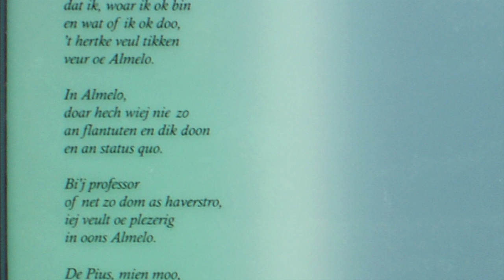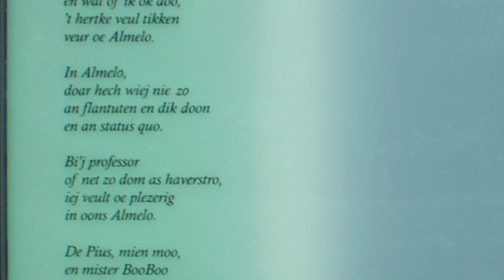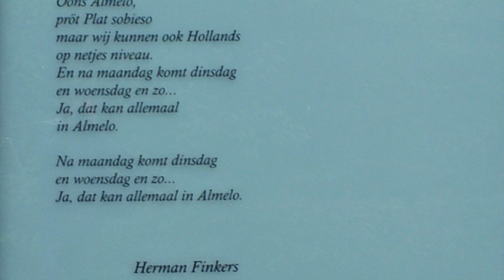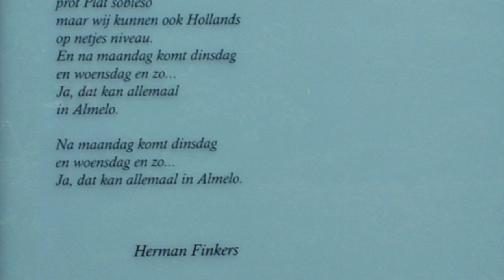Allemaal Almelo week 1, januari 2019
Brief Gietelink aan Poetin, Twente Cup volleybal, Pianoduo Blaak, SISU Oudejaarscross, Carbidschieten in Bornerbroek, Gedicht voor Gedicht: Almelo's Volkslied en de AAgenda voor de komende week.